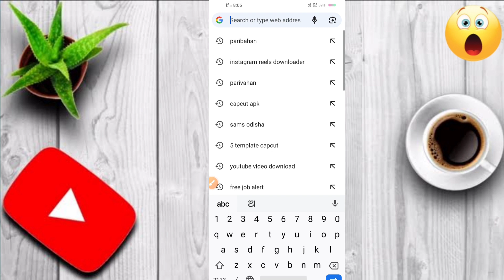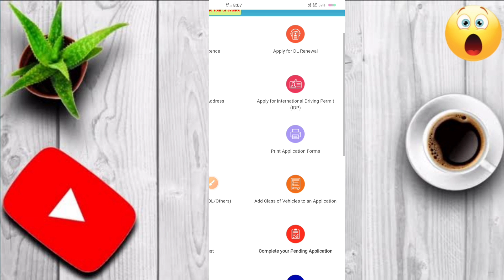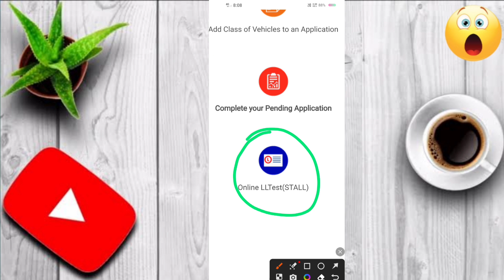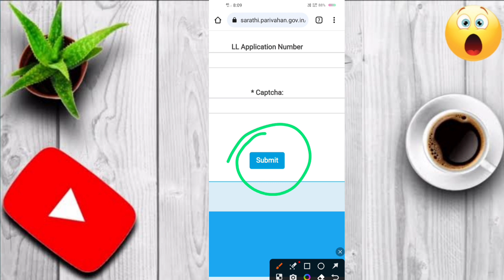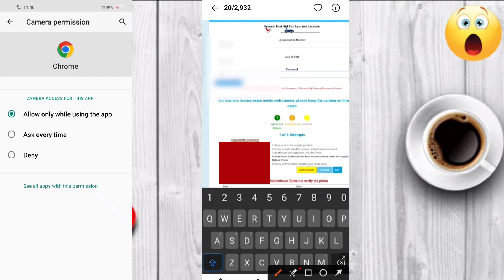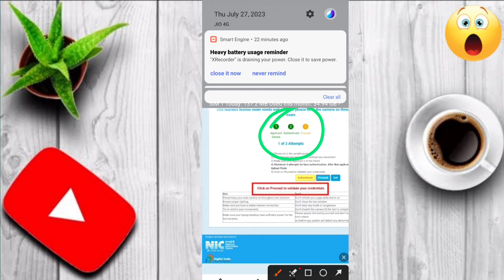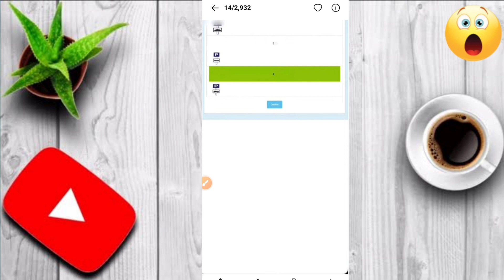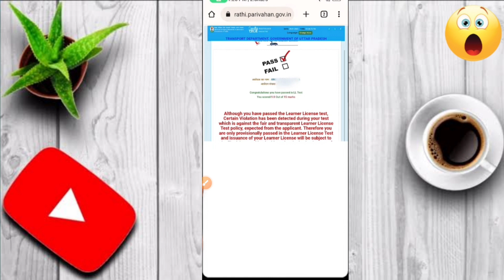୨ ମିନିଟ୍ ରେ ଲର୍ଣ୍ଣଙ୍ଗ୍ ଲାଇସେନ୍ସ୍ ମିଳିବ🔥। Online ll test in mobile odia/ Online ll test odisha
Ll test questions 2023 odia

Ll test 100 question odia
Ll test kemiti debe
Ll test questions
Ll test questions answer
Ll test signals odia
Ll test sign questions
II test questions odia
ll apply online odisha
angul rto driving test
bhanjanagar rto driving test
khordha rto driving test
cuttack rto driving test
chatrapur rto driving test
ll test questions odia 2021
rto driving test bhubaneswar
lI exam questions english
II test online exam english
Il test live video
Il test questions odia 2023
II test questions odia pdt
Il test questions odia app